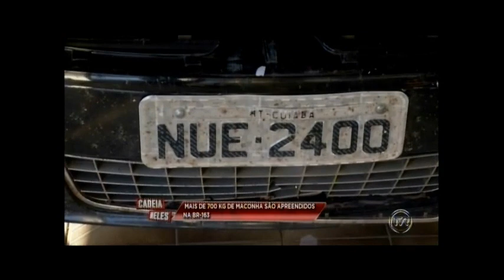Mais de 700 kg de maconha são apreendidos na BR-163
O motorista que carregava a quantia conseguiu fugir durante a ação da DRE